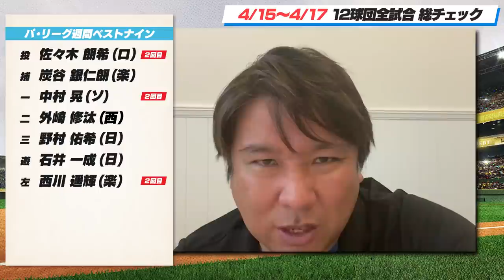【楽天西川の活躍で首位浮上】【阪神が巨人にカード勝ち越し】【ロッテ佐々木朗希の活躍が里崎にも影響⁉︎】プロ野球３連戦を里崎がどこよりも分かりやすく解説します！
0:00オープニング
03:25ロッテvs日本ハム
09:37ソフトバンクvs楽天
16:00オリックスvs西武
24:36広島vs中日
29:15DeNAvsヤクルト
36:47阪神vs巨人
46:06週間里崎ベストナイン

■里崎の解説を聞きながら試合の映像は「DAZN」からチェック(下)

2006WBC優勝！ベストナイン！ 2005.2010ロッテ日本一！